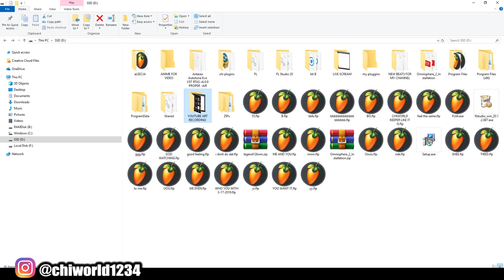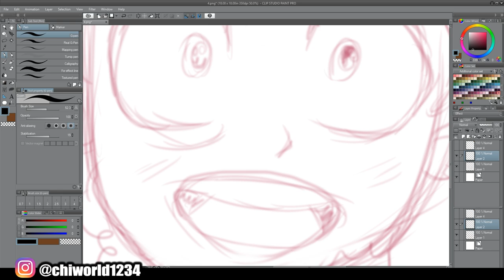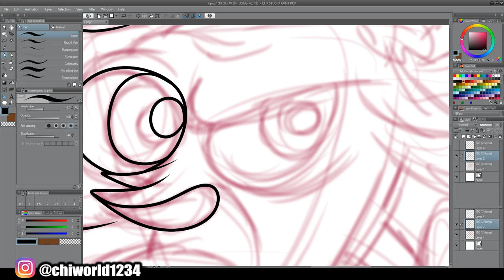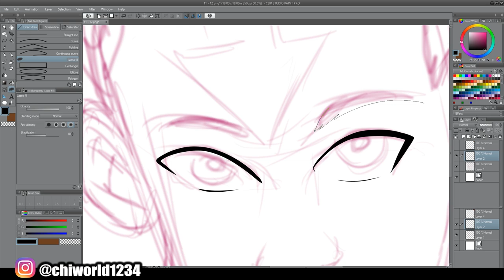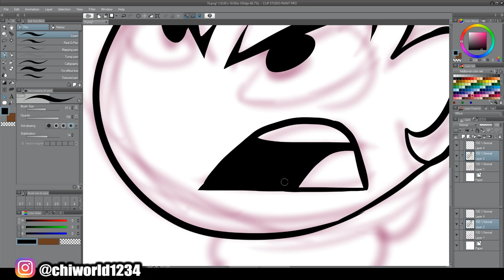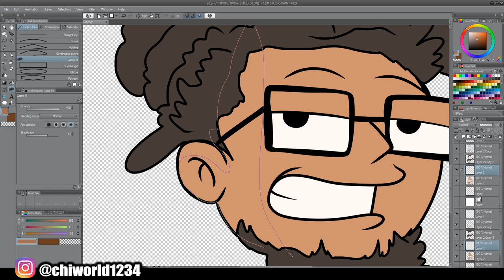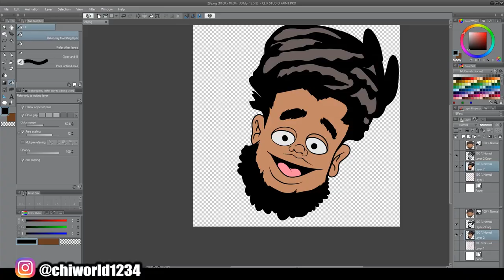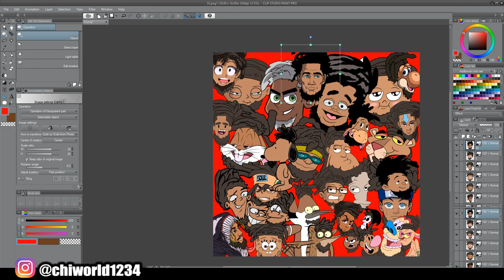33 Art Styles Challenge !!